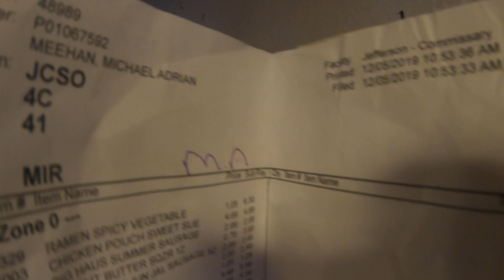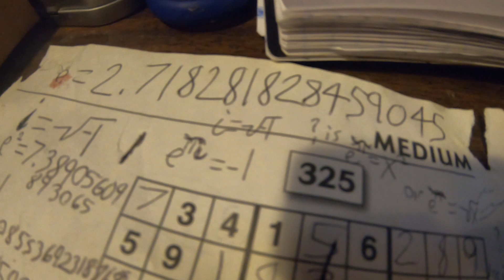Jordan Peterson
BUnny DanceZ is EDucationAL ;)